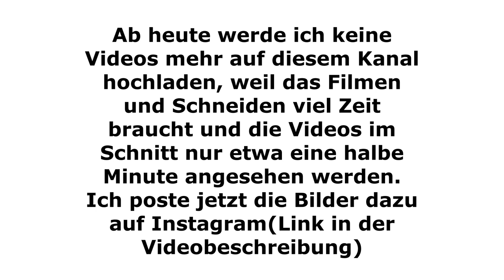Mein letztes Video